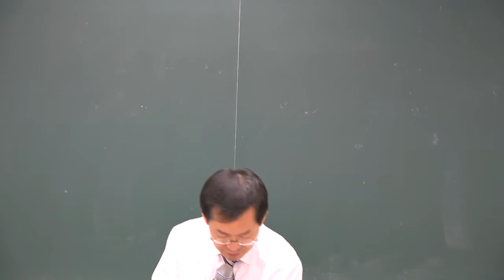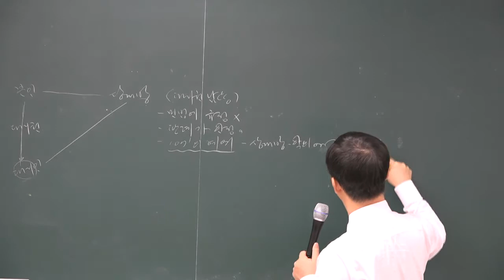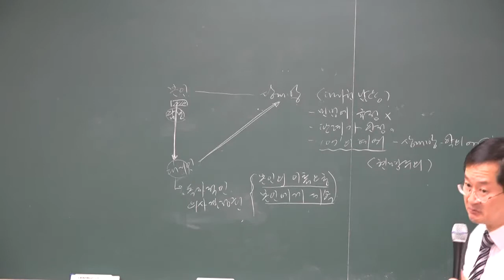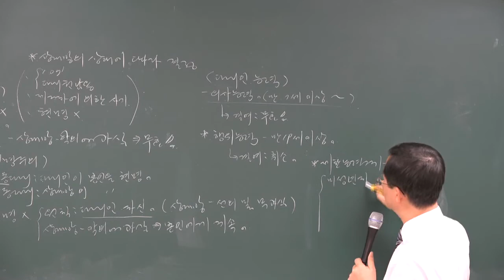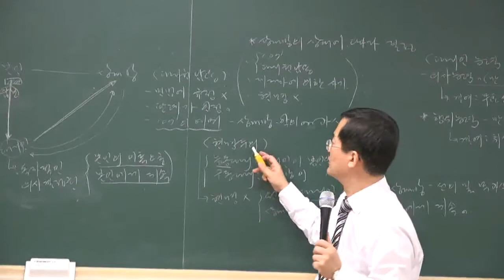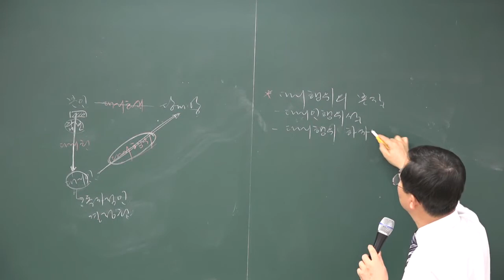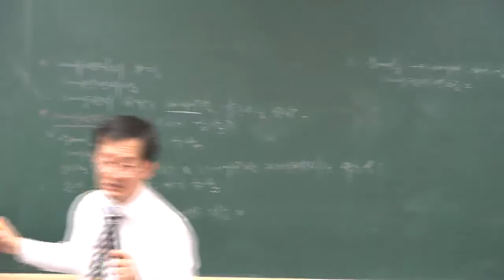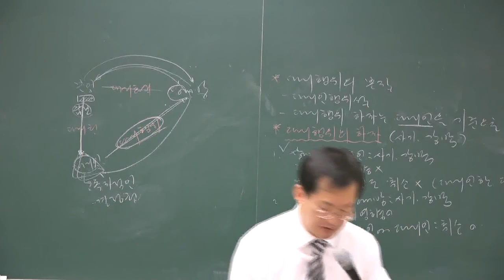0118 10시02분 HDMI